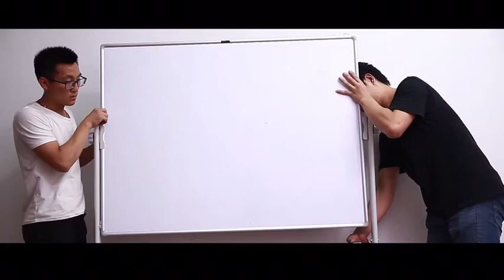ZHIDIAN Mobile Whiteboard Installation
ZHIDIAN Mobile Whiteboard on Stand